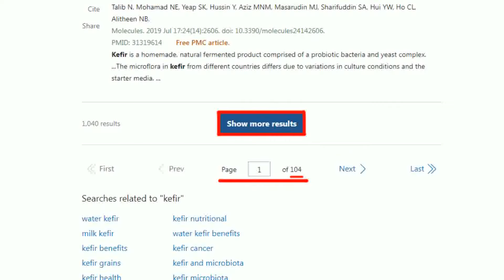【每日必看】黃仁勳私廚宴.林百里作東 張忠謀首逛寧夏夜市｜輝達股價獨秀! 台積電跌16元.台股一度挫逾200點 20240530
00:00 黃仁勳私廚宴.林百里作東 張忠謀首逛寧夏夜市
00:55 私廚宴總身價破4兆 黃仁勳帶張忠謀.林百里逛寧夏
01:48 輝達股價獨秀! 台積電跌16元.台股一度挫逾200點
02:42 美公債標售狀況不佳! 美元反彈.日圓台幣續貶
03:06 招手台廠打造"日本竹科" 熊本縣知事:7月帶隊訪台